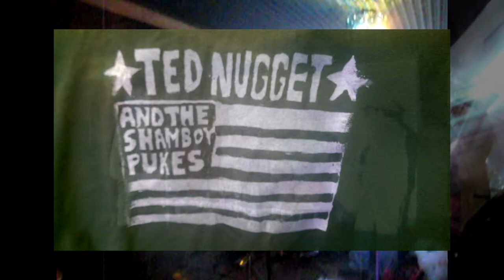Ted Nugget & the Shamboy Pukes LIVE at DaDa Haus, SF 2016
Dada Haus: A DeElection Night Soiree
Location to be revealed via phone number on invitation.                                                                                                                                                            A fully enclosed environment that immerses the participant’s senses and short-circuits consensus reality. Dada House exists both inside and outside the maddening spectre of American electoral politics. Three stories of art, sound, and performance are sure to madden and delight the thronging crowds. Featuring performances by Hazy Loper, Kingdom of Not, Peter Whitehead, MOM, Ted Nugget and the Shamboy Pukes, Jenny B Shady Lady, and more tba. Art and non-art works by the Secret Alley, Jesse Roadkill, Chris Love, Mason Jairo Olaya-Smith, Davenzane Hayes, Zach Von Joo, and many to come.